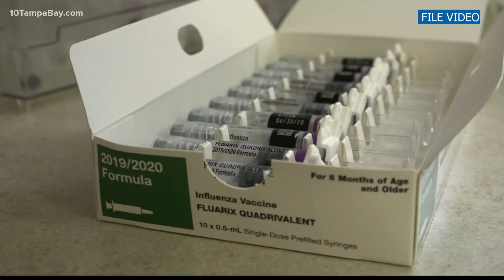Doctors stress the importance of kids getting the flu vaccine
While everyone is focused on the COVID-19 vaccine, there is another shot doctors are hoping everyone will get that they know will saves lives.

It's the flu shot.

This year doctors say it's more important than ever to get your child vaccinated.

First, the flu and COVID-19 can have overlapping symptoms so it can be hard for doctors to determine which you have. And, there's a real concern about someone getting both at the same time.

However, the flu can hit children especially hard, so it's important to make sure they are protected.